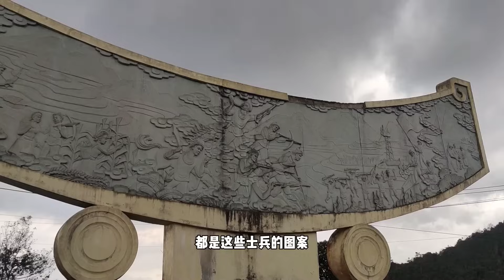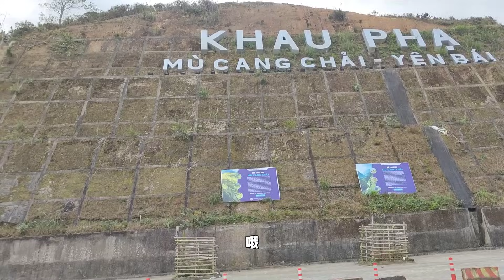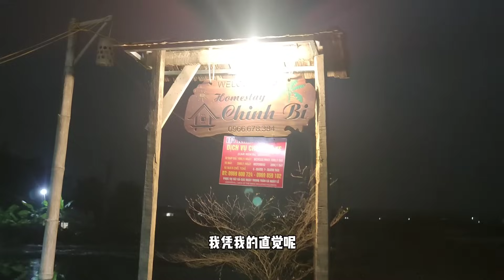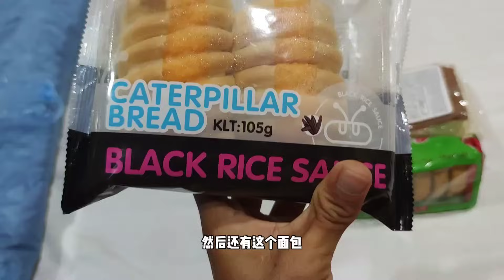【越南骑行日记】越南真的很多世外桃源，这里的民宿都很用心招待客人